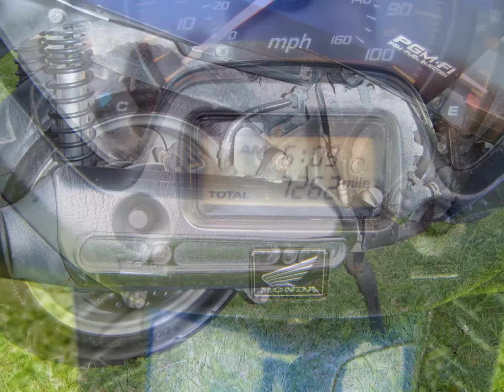Honda Pantheon Fes125 for sale 2